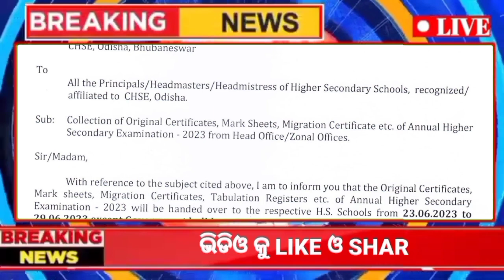ଆସିଗଲା +2 marksheet & certificate, +2 board exam 2023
BREAKING NEWS ll ୨୩ ରେ ଆସୀବ ସାର୍ଟିଫିକେଟ ll +2 certificate 2023 news ll odisha +2 result news

plus two Board exam result 2023 //plus two board certificate download

+2 Certificate Download | How To Download +2 Certificate | CHSE CERTIFICATE DOWNLOAD

+2 Result Odisha New Update Today - CHSE Odisha Result Date 2023 - Plus Two 12th Exam Result Odisha

#+2boardexam2023
#+2examnews
#+2exam2023date